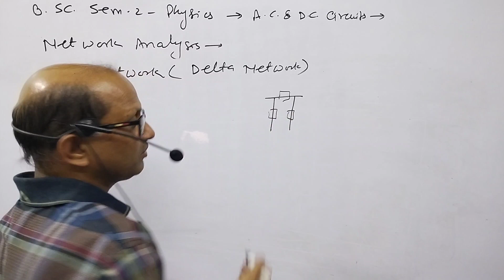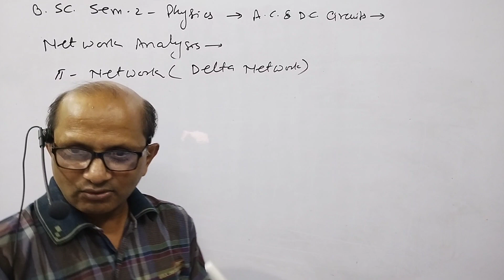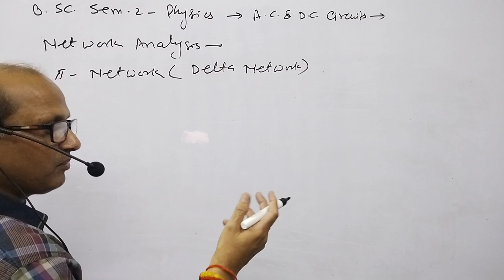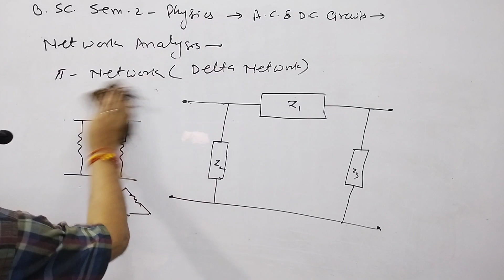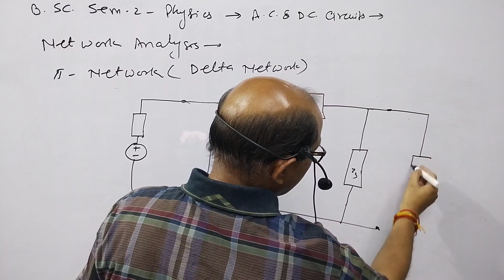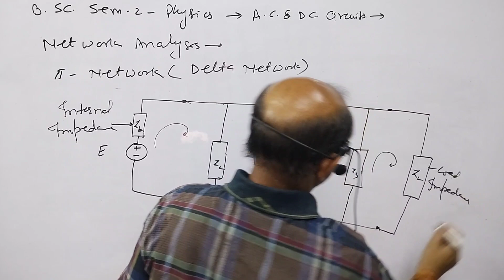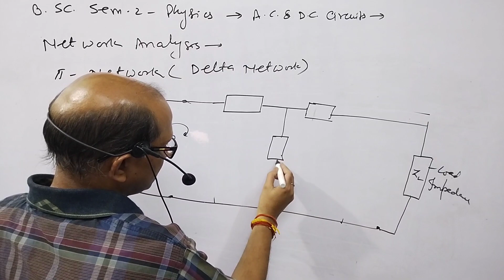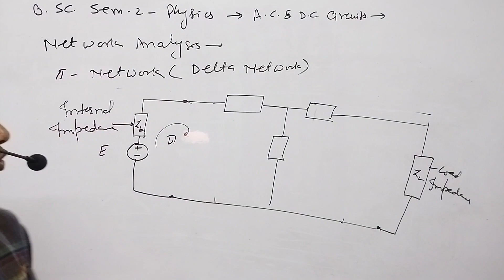B.SC. Sem.(2) Physics, ||AC & DC Circuit II Network Analysis ( π-Network ). BY-- A. Prakash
B.SC. Sem.(2) Physics, ||AC & DC Circuit II Network Analysis ( π-Network ).@AtmaAcademy

In this video I have explained Network Analysis .It is also known as a network circuit. I have discussed π- Network, it is also known as Delta network
This topic is from the physics book of B. SC.SEM 2, Basic electronics and semiconductor devices.
Atma Academy
BSC_Semester_two_Basic_electronics_&_semiconder_devices.

B.SC. Sem.(2) Physics, ||AC & DC Circuit II Network Analysis ( π-Network ).